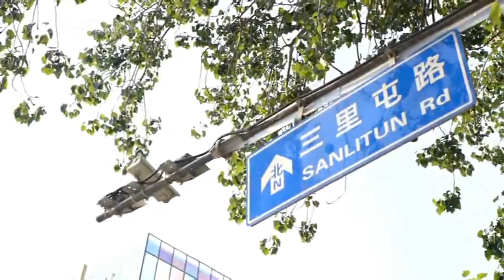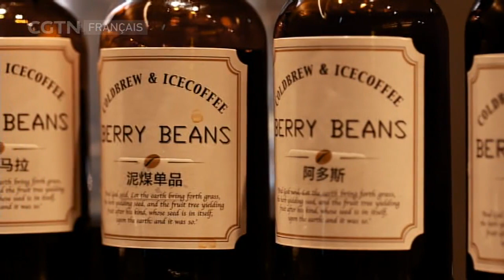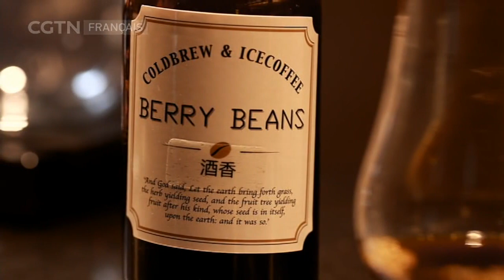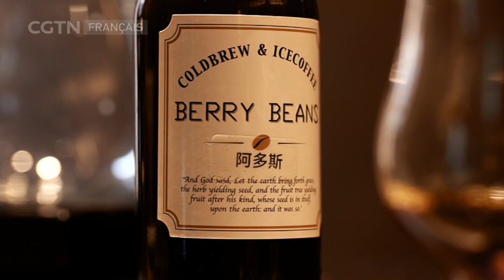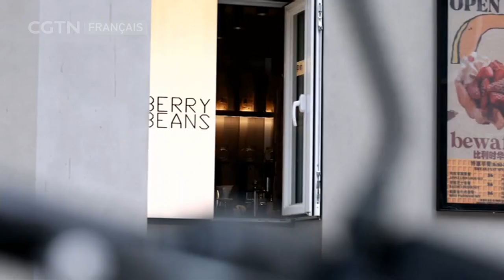Secrets de chef 07/05/2022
Cette émission vous invite dans les coulisses des plus grandes cuisines de Chine. Dans chaque épisode, un chef cuisinier vous donne astuces et conseils pour réaliser d’authentiques recettes du patrimoine chinois.
C'est un voyage initiatique et gourmand dans la gastronomie chinoise.